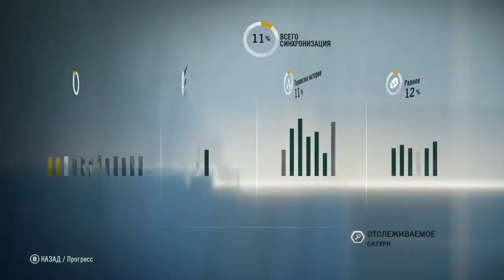Assassin's Creed: Unity Прохождение Часть 8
В центре сюжета молодой ассасин Арно Дориан, рожденный в Версале от связи австрийки и француза. Известно, что он вступает в Орден для того, чтобы освободить Париж от хаоса Великой французской революции и получить доступ к ресурсам, которые помогли бы ему в расследовании убийства его приемного отца.